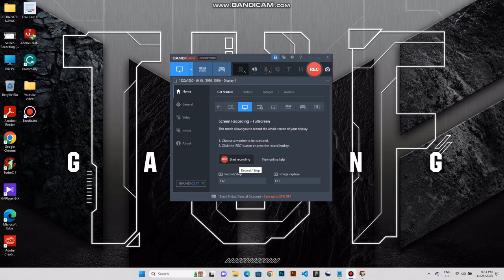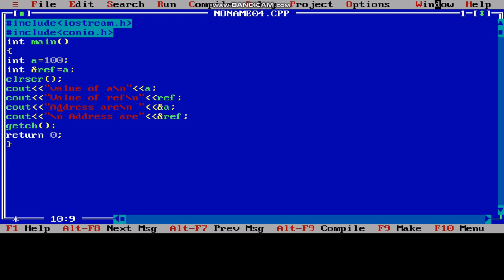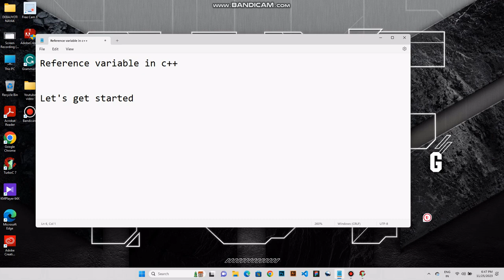Reference variable in c++